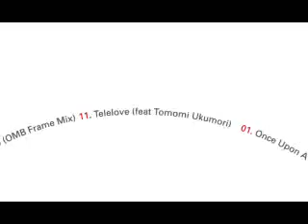OMB New Album "FRAME" Release 21.Sep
OMB 3rd Album [FRAME]
Label : Frame Recordings (JP)
Cat no. : FRAMECD001
Format : CD
Price : \2,500- (in tax)
Release date : 21.Sep.2007!

これまで国内外、数々のレーベルAudio Therapy. Silver Planet. Nitelistなどからリリースを重ねてきた完全実力派ハウスDJ/プロデューサー、OMB(オーエムビー)が3枚目となるアルバム"FRAME"を自身のFRAMERecordingsよりドロップ！今年12インチとデジタルダウンロードで展開をしてきた同レーベルではこれが第一弾のCDとなる。FRAMEはOMBのレジデントパーティー(Yellow)、レーベル(12inch,CD,Digital)、ラジオ(Frisky Radio)この3つのエレメンツから発信し、多くの人を魅了している。DJ EMMA氏率いるNitelist Musicからリリースされ、国内外で話題となった、OMBによるNew Single "FRESH"は、12インチでは近年まれに見るセールスを記録し完全フロアーチューンのこのトラックに多くのクラバーがノックアウト！ハウス、テクノ、プログレッシブファンの垣根を越えたダンスミュージックとなった。また今作のアルバムの注目点は国内ダンスミュージック注目の歌姫、デビューアルバム"Indigo"が驚異のセールスを見せているTomomi Ukumoriを起用するなど、OMBの世界観を余すところ無く存分に引き立てている。今回このアルバムはHernan Cattaneoなどもすでにプレイするなど、多くの著名なDJにも支持をされている。ダンスミュージック界に一石を投じるBig Bombが遂に投下される！